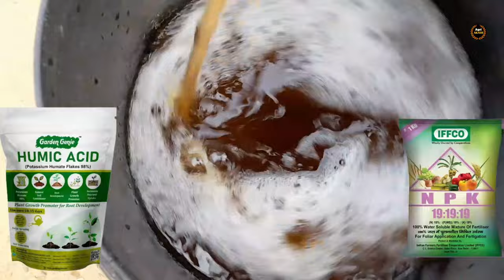भिंडी में फूल फल बढ़ाने का जबरदस्त तरीका | bhindi me konsa khad dale bhindi ki kheti kaise hoti hai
1- भिन्डी का उत्पादन कैसे बढ़ाएं
2- भिन्डी में कौन सा खाद देना चाहिए
3- भिन्डी में फूल फल झङने से कैसे बचाए
4- भिन्डी में कौन सी दवाई का स्प्रे करें
5- bhindi ki kheti kaise Karen
6- okra fertilizer schedule in Hindi
7- lady finger farming in india
8- bhindi me khad kab dale
9- bhindi ki kheti ki jankari
10- lady finger fertilizer requirements